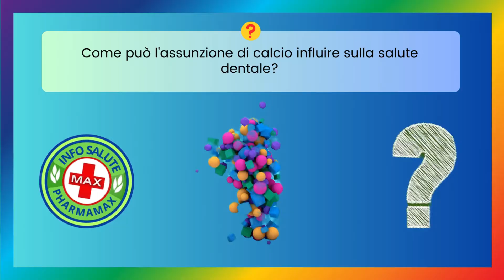🤔 Quiz Salute & Benessere: Testa le tue Conoscenze per una Vita Sana! - Info Salute N. 222